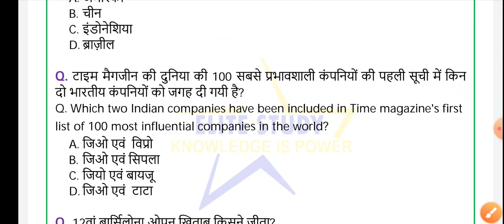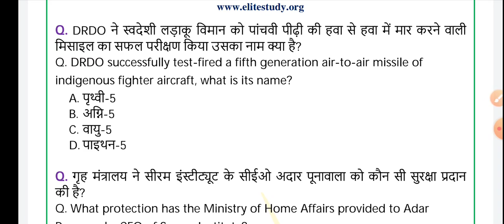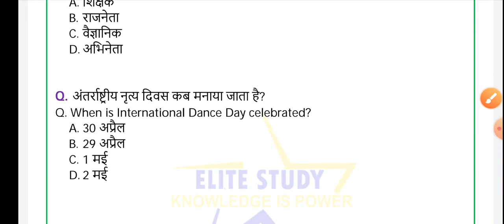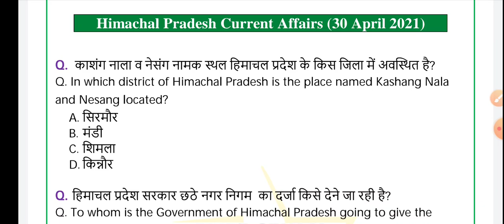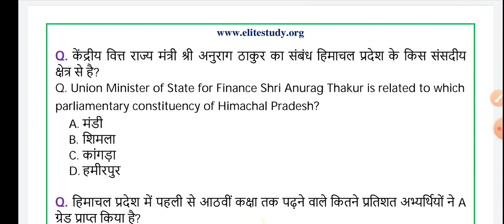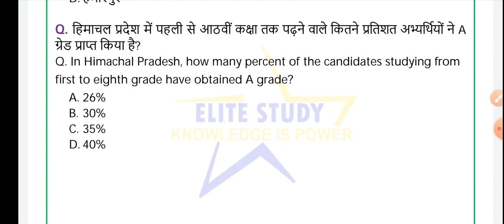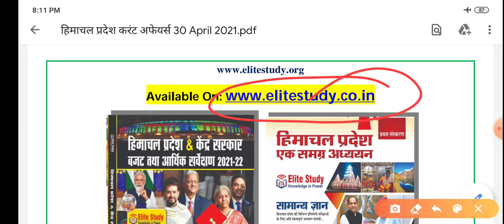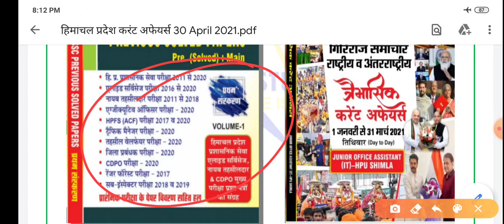30 April Current Affairs | Current Affairs 2021 | HP, National & International